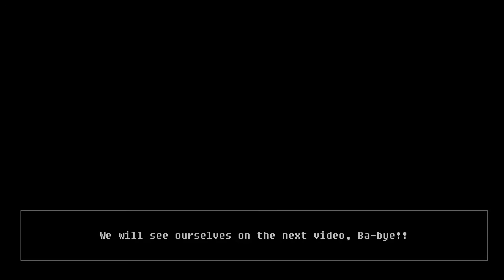Road to 20kPR #12 ST Flux making method